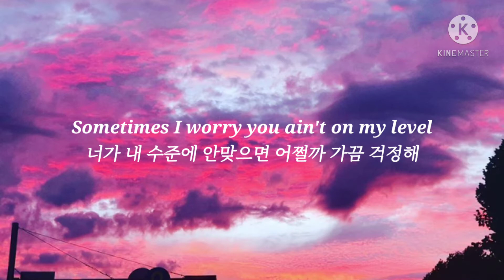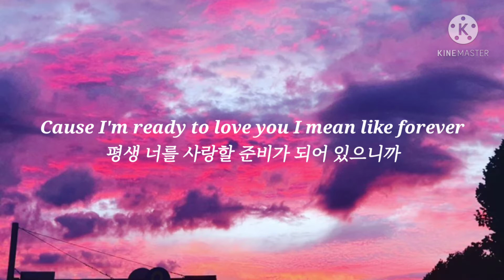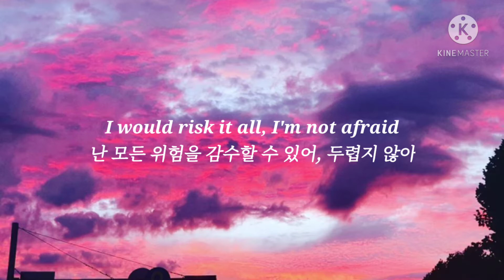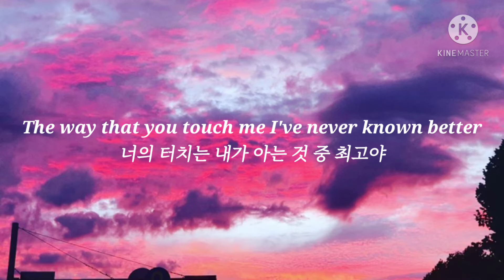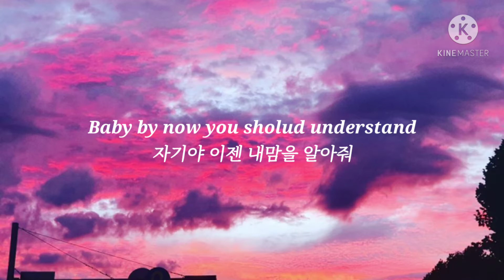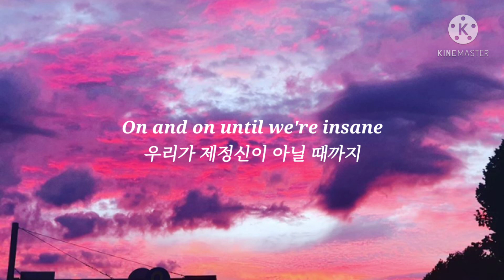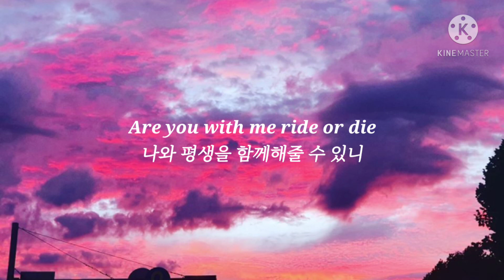[숨은 명곡] Cash Cash - Ride or Die (가사/해석) 평생을 함께할 사랑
Ride or die는 "비록 죽을지언정 당신 차를 타고 가겠어요" 라는 영화 명대사에서 나온 말이라고 합니다.